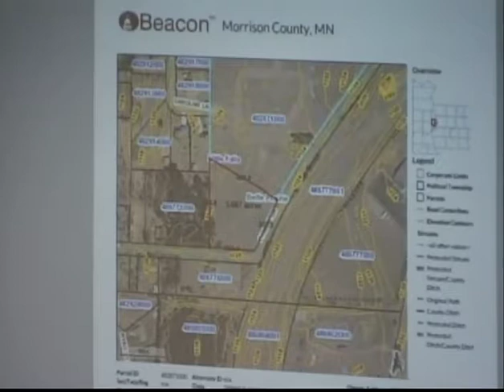Little Falls City Council Meeting 5-15-2017